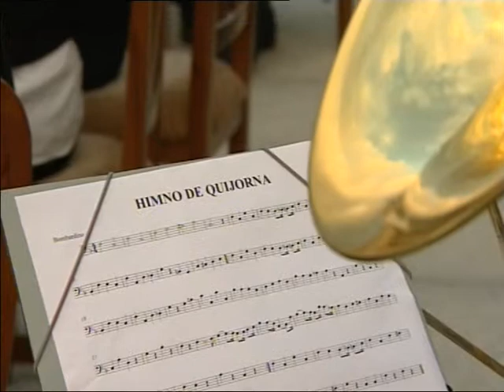Himno de Quijorna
Interpretación del himno para el reportaje emitido en Telenoticias fin de semana.